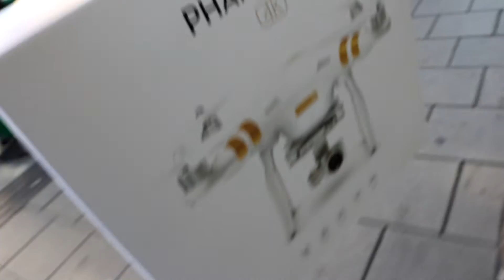My Friend Smashed My New Phantom 3k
On This Channel You WIll See Unboxing Videos Of Teck And My Vlogs Hope You Enjoy All Content And If You Have Any Questions Just Inbox Me. Music By dzlbeats